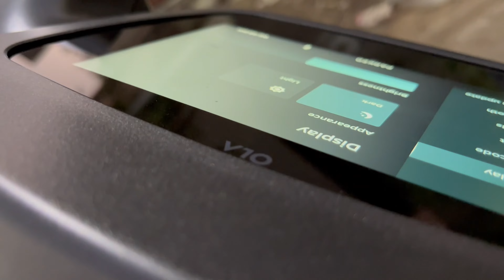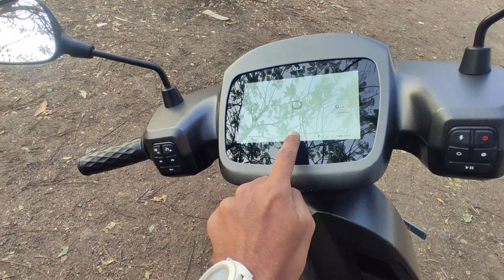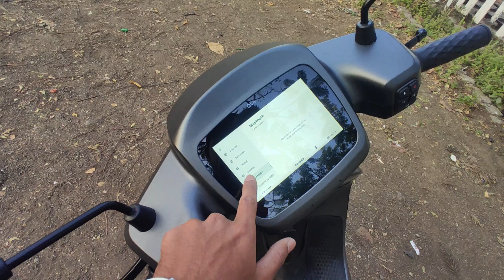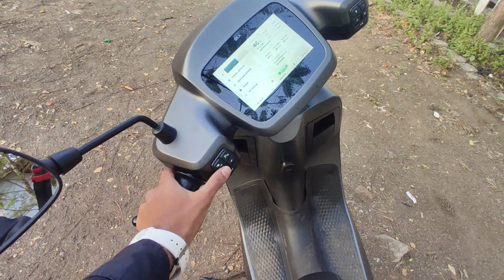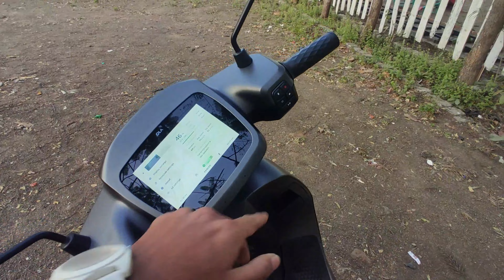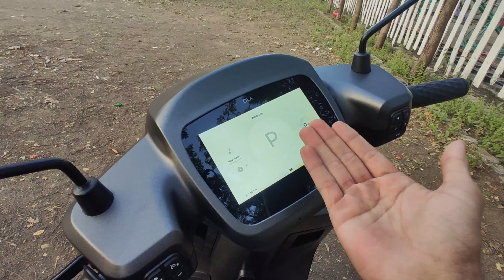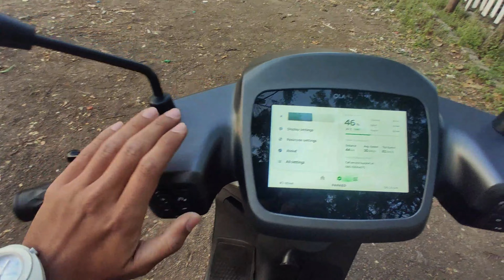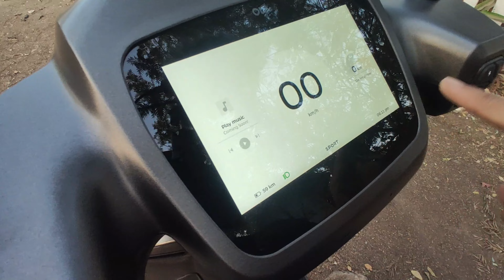Bought Ola S1 Pro Electric Scooter In Nashik | क्या है सच ?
Ola Electric Scooter Price & Review Nashik
Ola S1 Pro Scooter all Features
Best Electric Scooter how To Buy

2NDHAND LUXURY